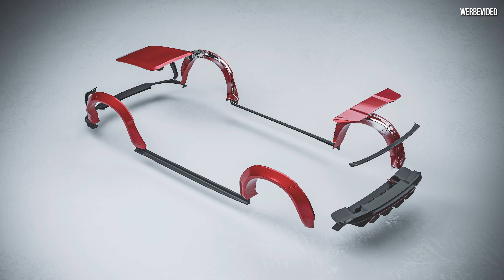BMW X5 M Widebody! | Prior Design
In dem heutigen Video stellen wir euch das neue Koncept für den BMW X5 M vor.

Schreibt uns in die Kommentare ob es euch gefällt.

Unser Equipment ­

Anfragen ­

▪️ Rubbertskath 13
▪️ 46539 Dinslaken

▪️ Carl-Friedrich-Gauss-Str. 64
▪️ 47475 Kamp-Lintfort